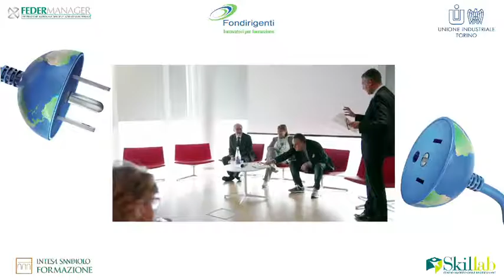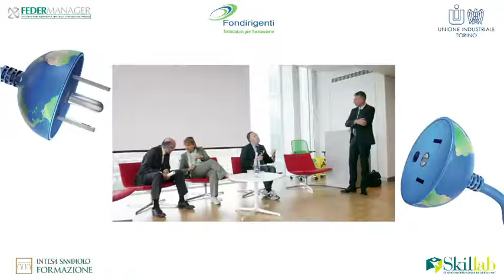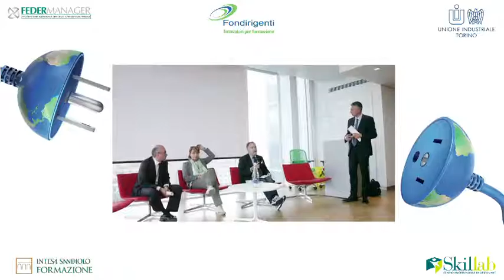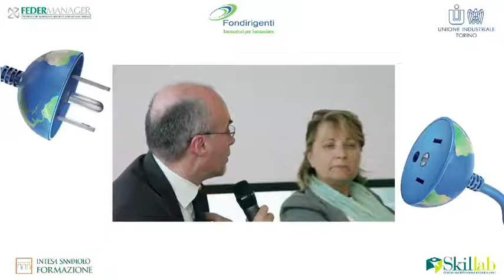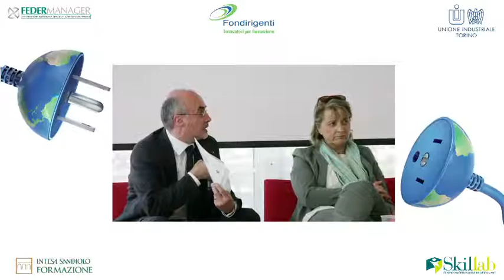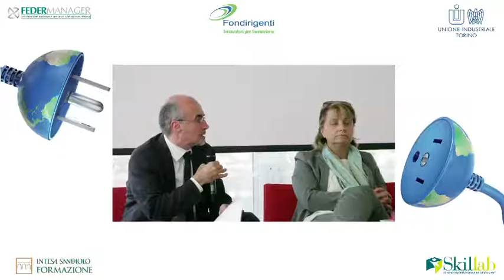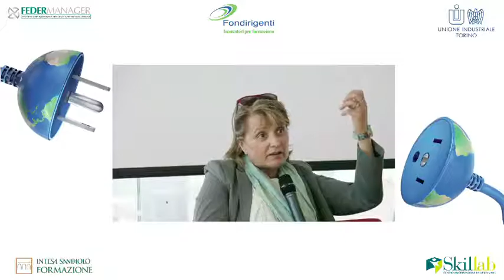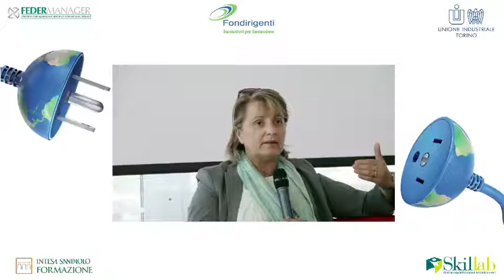Alternanza scuola e lavoro: workshop del 17 giugno 2016.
TALK: Istituzioni